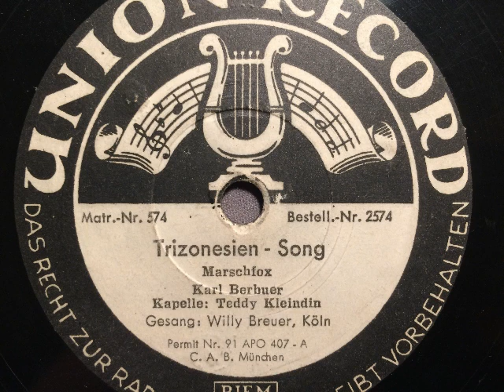Kapelle Teddy Kleindin, Gesang Willy Breuer, Trizonesien-Song, München, 1948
Kapelle Teddy Kleindin, Gesang: Willy Breuer, Köln. Trizonesien-Song (Wir sind die Eingeborenen von Trizonesien), Marschfox von Karl Berbuer. Aufnahme 1948 in München durch die dort ansässige Schallplattenfabrik Union. Zeitbedingt durch knappe Rohstoffe und daher schlecht gemischtes Material sind viele der Pressungen dieser Firma von minderwertiger Qualität, so auch diese. Der Rauschpegel ist daher etwas höher. Abgebildet sind einige der Eingeborenen Trizonesiens in guter Stimmung. Eine Schellackplate aus dem Schallarchiv des Radiomuseum Hardthausen.